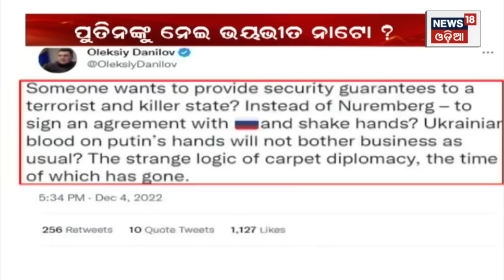Russia Ukraine War Updates | ଯୁଦ୍ଧ କ୍ଷେତ୍ରରେ ରୁଷିଆର ବସ | Putin | Zelenskyy | Odia News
Russia Ukraine War | ନିର୍ଣ୍ଣାୟକ ସ୍ଥିତିରେ ରୁଷିଆ ୟୁକ୍ରେନ ଯୁଦ୍ଧ , ଆମେରିକା ପରମାଣୁ ବୋମା ଫେରାଇ ଆଣିବାକୁ ଅପିଲ କରିଲା ରୁଷ . ତେବେ ରୁଷିଆ ର ଆକ୍ରମଣରେ ୟୁକ୍ରେନର ଗୋଟିଏ ପରେ ଗୋଟିଏ ସ୍ଥାନ ଧ୍ବଂସ ହେବାରେ ଲାଗିଛି